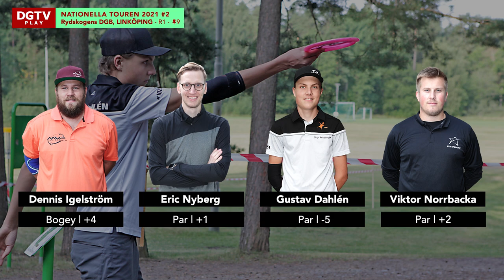DGTVPlay | Nationella Touren 2021 #2 Rydskogens DGB - Linköping | Runda 1 Front 9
Nationella Touren 2021 #2 Rydskogens DGB - Linköping | var den andra deltävlingen 2021 där Sveriges absolut bästa spelare inom discgolf gör upp.

Spelarna vi följde under runda 1 i feature card var:
Dennis Igelström
Eric Nyberg
Gustav Dahlén
Viktor Norrbacka

Kommentatorer: Anders Olofsson & Henrik Nordberg
Kamera: Karl-Johan Sandberg och Oscar Olofsson
Videoredigering: Oscar Olofsson
Grafik: Anders Olofsson